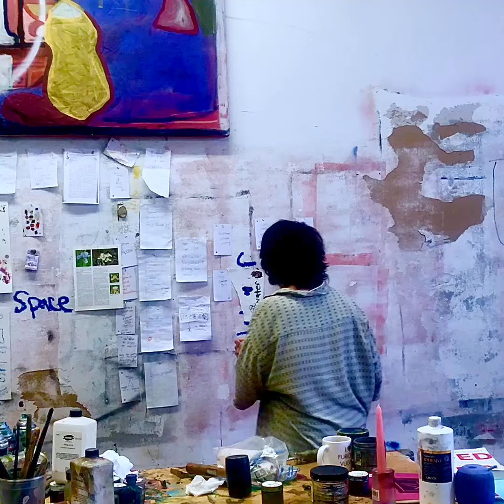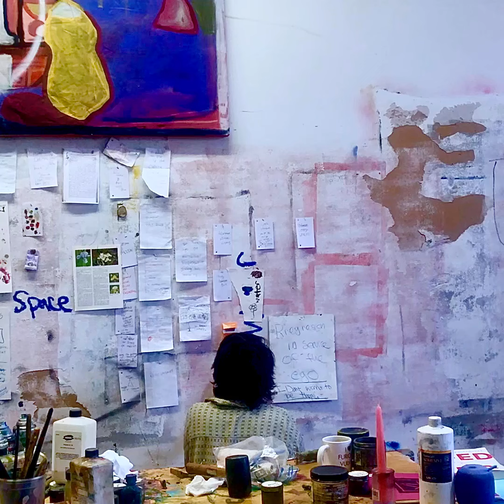Altar, 2020 (Process)